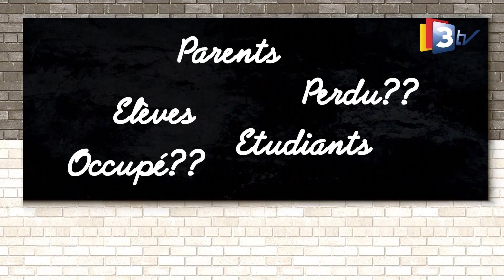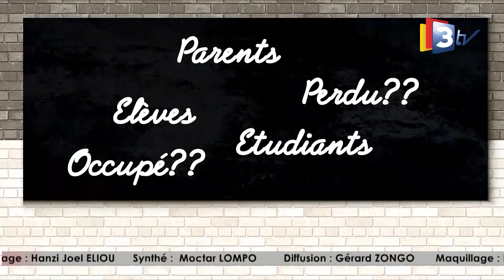3TV-Choisir mon école du 03 septembre 2024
Invité :  Institut Supérieur de Technologies